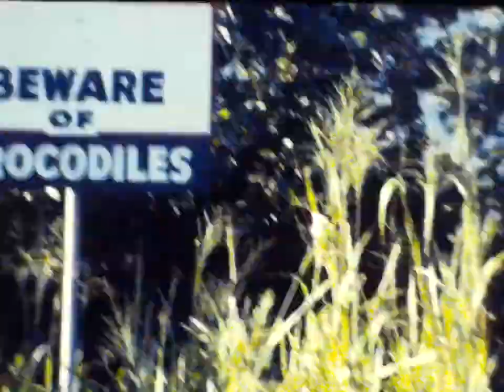Test reel from Wolverine MovieMaker contrast (sharpness) set to low and lighting set to zero.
This is raw footage of The Wolverine MovieMaker set to contrast (sharpness) of low and lighting set to zero. Because it is raw footage it will play 40% to fast.  This roll is brightly lit through the complete reel. This is part one of eleven.  Two of the other parts are with the contrast set at medium and high.  The others are contrast set to low but all the other light settings available through the Wolverine.   To get to the other parts click on the circle on this video and it will take you to a page with the other parts in an organized fashion.

To Amazon 720P machine.

To Amazon 1080P machine.

To the Wolverine MovieMaker-Pro 1080P machine, directly from Wolverine, usually cost about $20.00 less than other places with a coupon at the store, or you can call Wolverine directly at

To Wolverine 720P machine, directly from Wolverine, usually cost about $20.00 less than other places with a coupon at the store or you can call Wolverine directly at